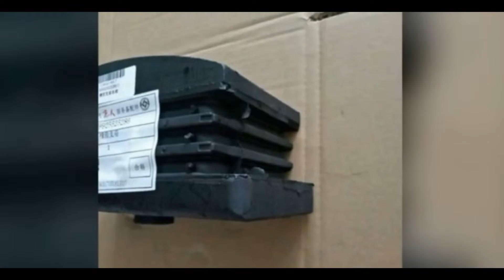Sinotruk Howo parts Rubber Mounting WG9925525286